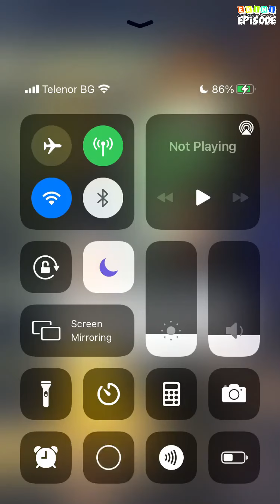Don't Blame Me - Episode 19 | Episode Choose Your Story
Scarlett Knight. The runaway heir to the Knight Mafia. Escaping the gang life was always her goal, but will she get dragged back by falling for Josh Carter? The rival leader.

Credit: katrinawrites
Author's IG: @katwritesepisode